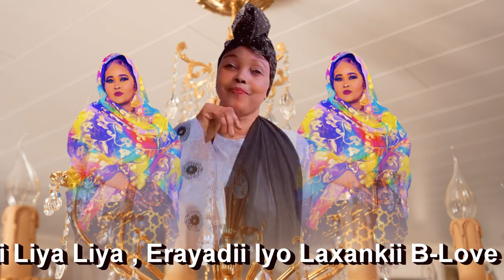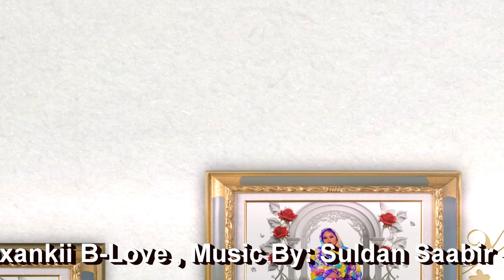Heestii Queen Liya Liya |Tawakal Studio Official 2023